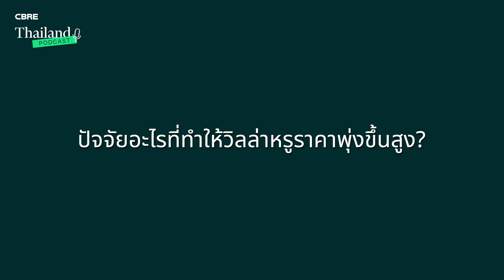วิลล่าหรูทำเลเดียวกัน ทำไมราคาต่างกันลิบลับ? | CBRE Thailand Podcast EP.5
เคยสงสัยไหม ทำไมวิลล่าหรูในทำเลเดียวกัน ราคาถึงต่างกันลิบลับ บางหลังราคา 50 ล้าน แต่บางหลังราคาพุ่งไปถึง 200 ล้าน อะไรคือปัจจัยเบื้องหลังที่ทำให้ราคาต่างกันขนาดนี้? มาพบกับคำตอบได้ที่ CBRE Thailand Podcast EP.5

โดยคุณเพ็ญธิดา ศรีสว่าง